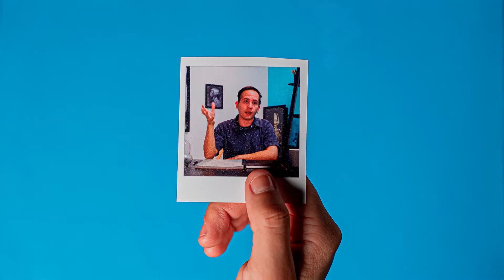Crehana stop motion promo